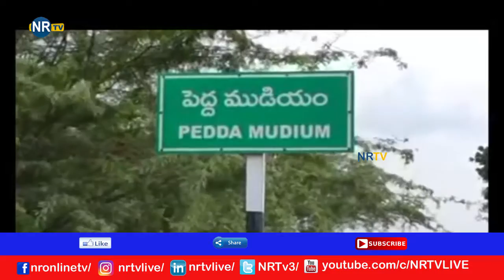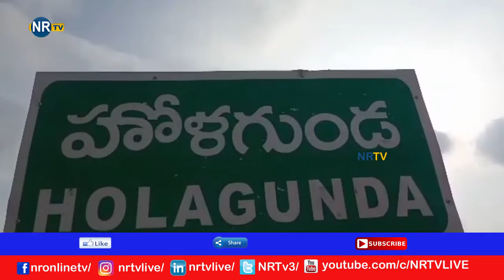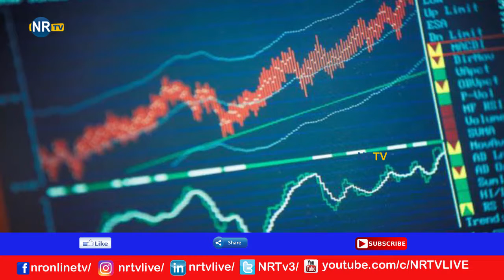కూకట్ పల్లిలో విషాదం// ఆస్బెస్టాస్ ఏవీబీ పురంలో చిన్నారిని ఢీ కోన్న బోలెరో వాహనం - NRTV